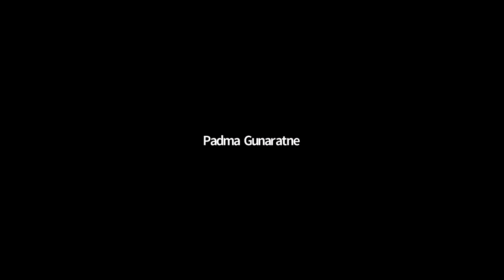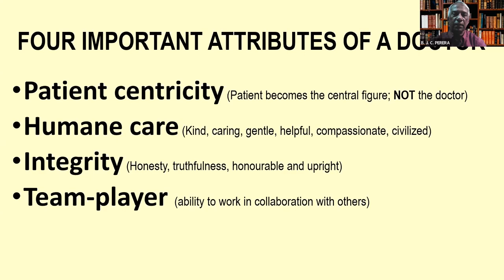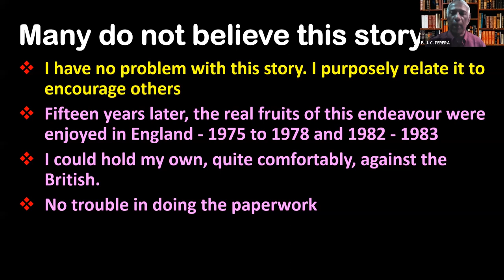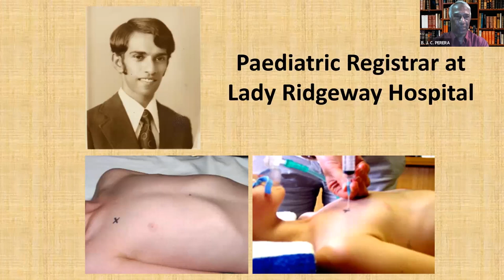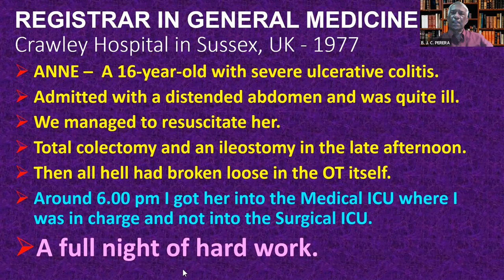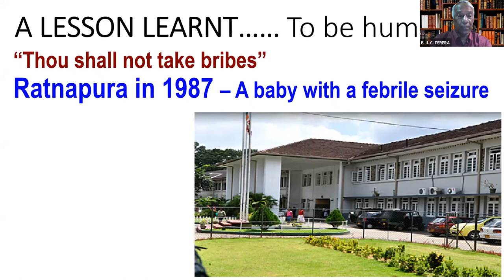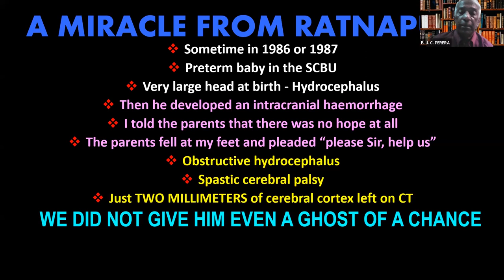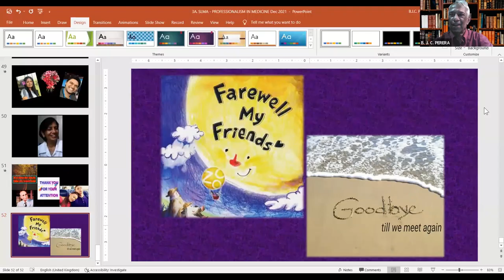Professionalism in Medicine 17.12.2021